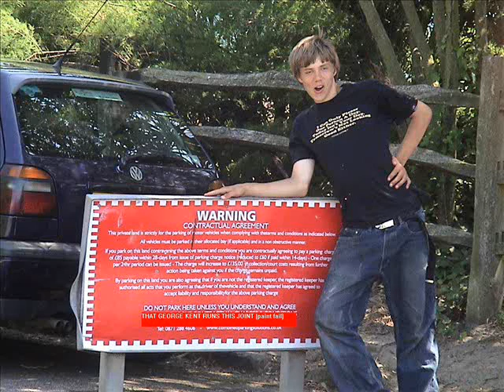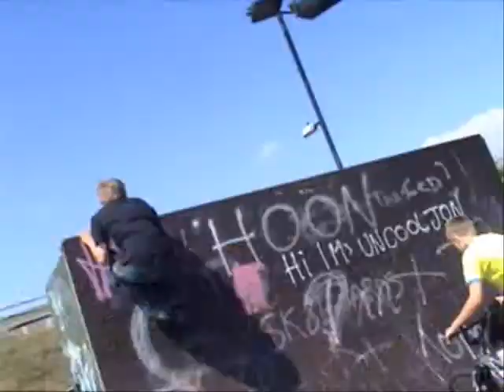best younger skaters/parkourists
The worst bit is the editing